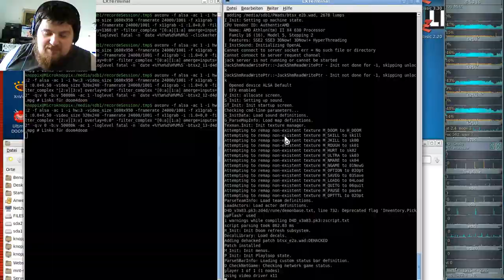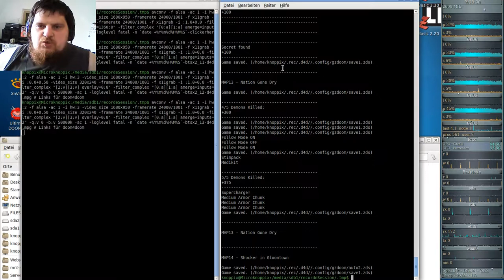DooM 2016 Back to Saturn X2 (gzdoom) #13 - Nation Gone Dry